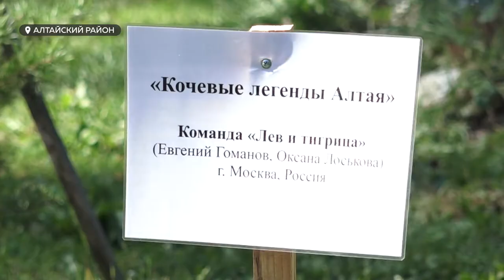Около Бирюзовой Катуни завершился международный фестиваль деревянной скульптуры «Алтай.Притяжение»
Рядом с Бирюзовой Катунью в эти выходные завершился международный фестиваль деревянной скульптуры «Алтай.Притяжение». Показать свои таланты съехались мастера из 11 регионов России, Казахстана, Белоруссии и Сербии. Сколько дней нужно на создание шедевра?